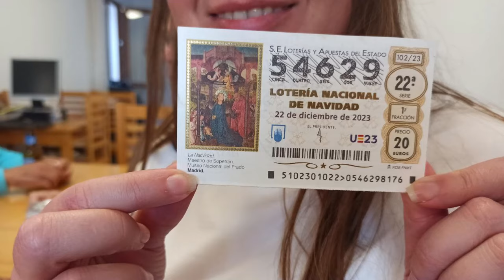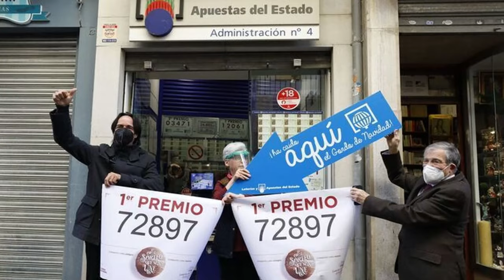¿Indicativo o Subjuntivo?🤔COMO ME TOQUE LA LOTERIA 🤑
¿Aún no sabes usar como junto con indicativo o subjuntivo? En el vídeo de hoy te explico la diferencia entre usar como con indicativo o subjuntivo.

00:00 Como + Indicativo/Subjuntivo
1:00 Ejemplos Como con indicativo/Subjuntivo
4:43:00 Explicación indicativo o subjuntivo